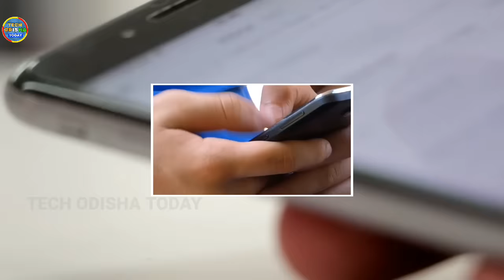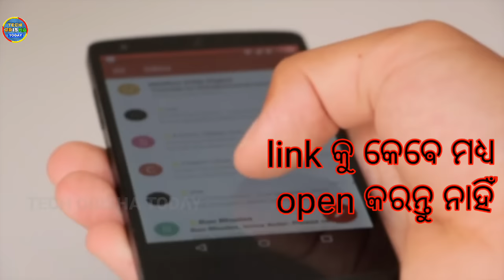E shram card money received today 5000 in odisha | e shramik card benefits| e shram card in odia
Your Quries solve :-
e shramik card money received in odisha
e shram card se kitna paisa milega
shram card ru paisa kebe miliba
how apply e shram card through mobile in odisha
e shramik card paisa kab milega
e shram card paisa kebe miliba
e shramik card mobile re kipari karajiba in odia
e shram card tanka receive today in odisha
e shram card apply today in odisha
how to apply e shram card online in 2021
e shram in odia
e shram benefits in today odisha

DISCLIMER :-